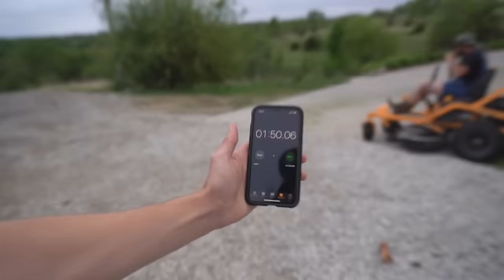GIANT CRAWFISH BOIL in My BACKYARD!!! (Catch Clean Cook)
The soggy wiener bandit struck again! Sometimes you've got to improvise. I hope you all enjoy this crawfish catch clean cook! PEACE!